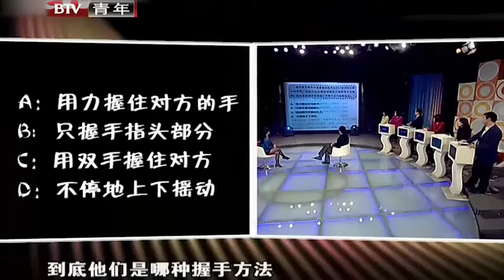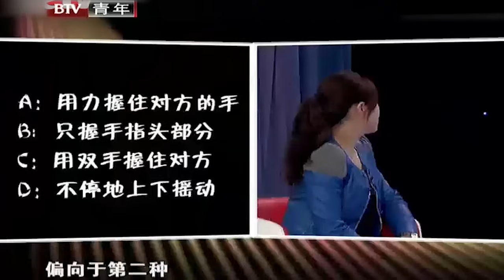丈夫一一罗列出妻子的恶行,台下妻子一口反驳冲上场说出事实震惊全场,毕金仪直接怒喷丈夫【谁在说】